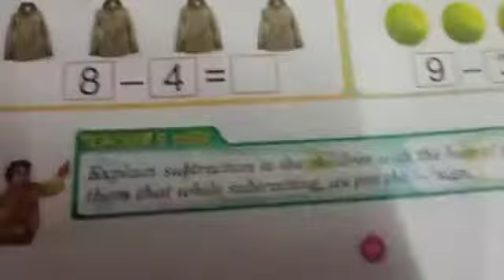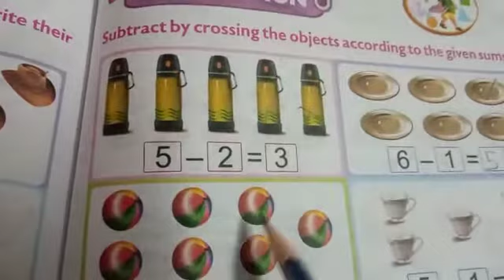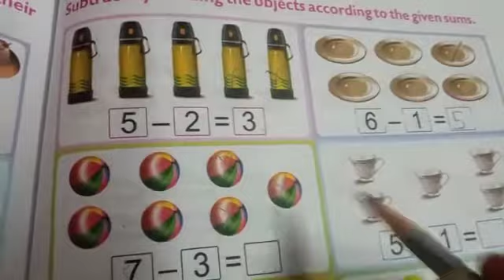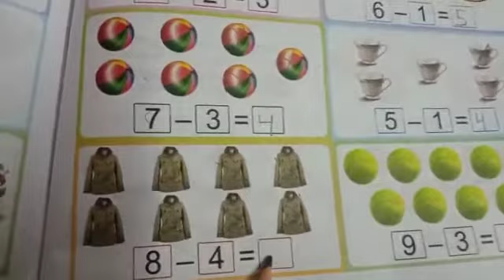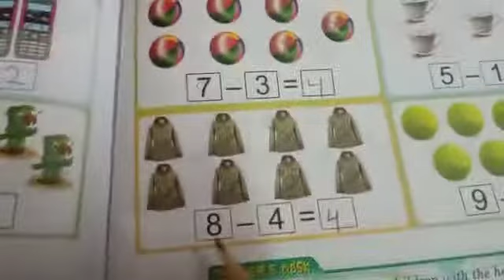LKG Maths SH 21